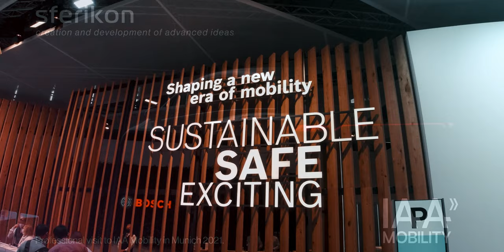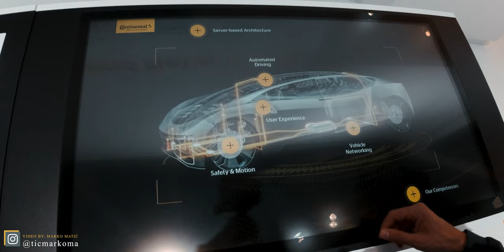IAA Mobility Munich 2021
My second short video on this chanel. This time made for a Sferikon design team that was on an professional visit to the Munich Motor Show 2021. Enjoy some of the highlights that were presented this year.